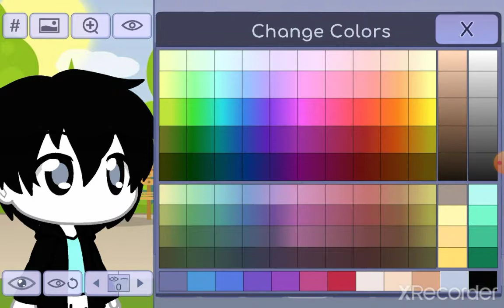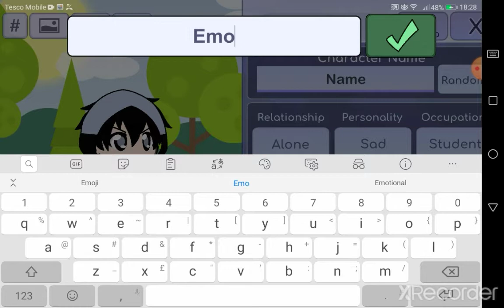How a emo person dresses like(sorry if you can't hear me)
I loved Maya XD music i dea i wanted to do the same!